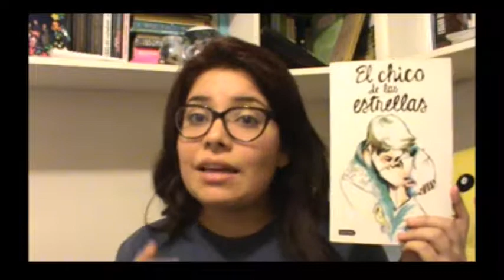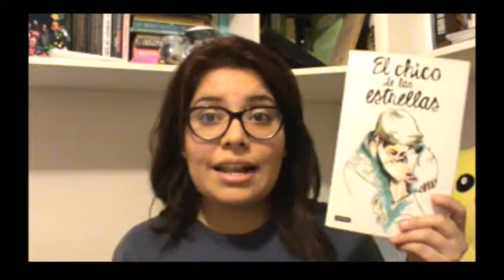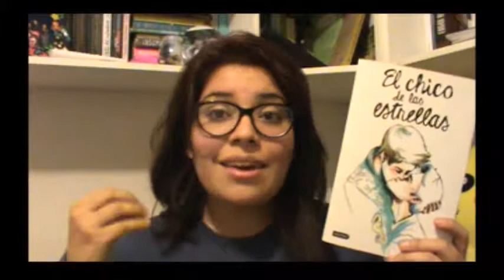Reseña: El chico de las estrellas / Literatura LGBT / Booktube Mèxico / Booktube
MIS REDES:
∞ Wattpad: FerSlenderyYH
∞ Pottermore: Anoni.